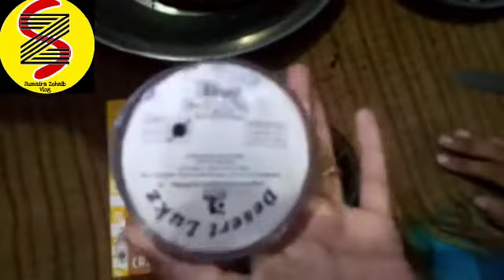chocolate cake banaya || fiza ne bhut mazay Ka 🎂😜